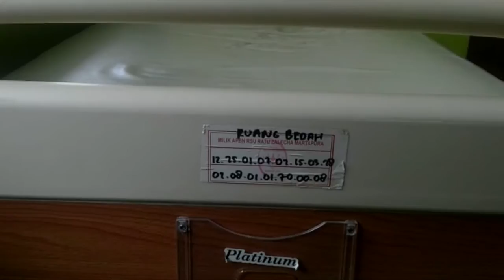Dirawat Di Rumah Sakit, Napi Lapas Karang Intan Malah Melarikan Diri Begini Kronologisnya